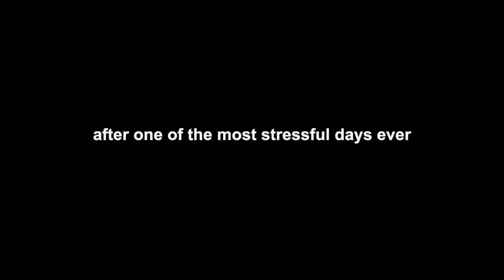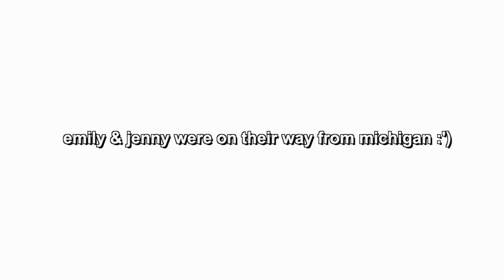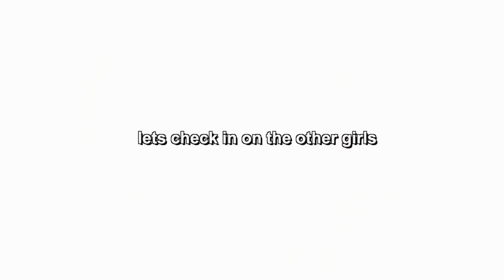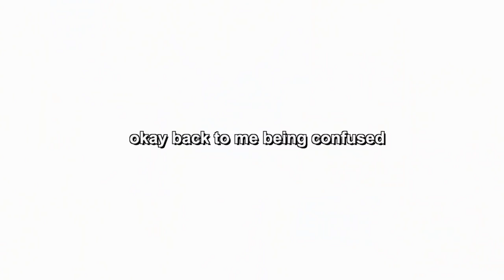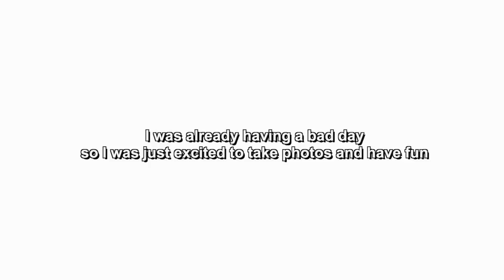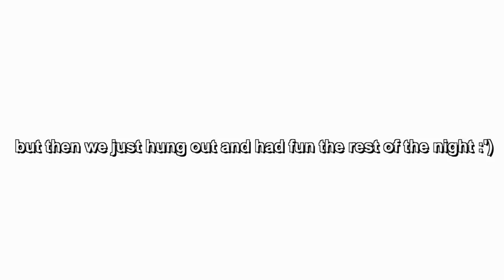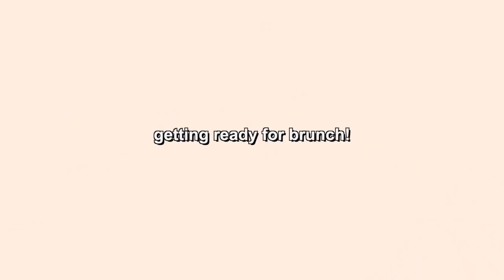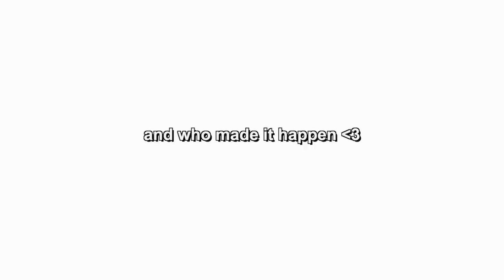BEST FRIENDS SURPRISED ME W/ AN 18TH BIRTHDAY PARTY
BEST FRIENDS SURPRISED ME W/ AN 18TH BIRTHDAY PARTY... IN A HOLLYWOOD HILLS MANSION. like WHAT. ending 17 with a bang! thank you so much to everyone who came and dote shopping for making this happen.

my birthday is February 26th... so tomorrow AHHH.

dote shopping instagram: @doteshopping

bryant's instagram: @bryant

ellie's instagram: @elliethumann

ava's instagram: @avajules_

mckenzie's instagram: @mckenzieluskey

erin's instagram: @erinthumann

summer's instagram: @summermckeen

jenny's instagram: @jenny.ezinga

emily's instagram: @emilybeidler

olivia's instagram: @oliviarouyre

joise's instagram: @josiemusgravephoto